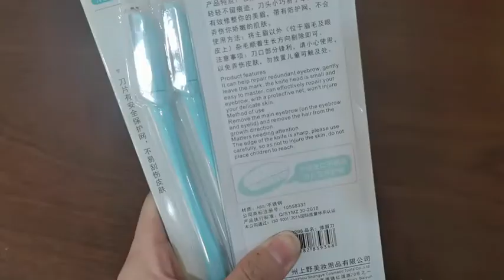Lameila Oem Plastic Handle Ladies Eyebrow Razor Touchup 3pcs Kit Facial Hair Removal For Women